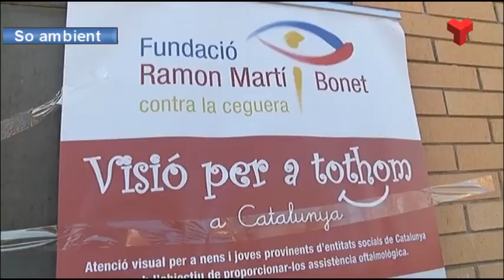Jornada solidària al Pere Viver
L’institut escola Pere Viver, al Pla de Bonaire, ha celebrat aquest divendres, una festa solidària amb xocolatada inclosa per al càncer infantil.